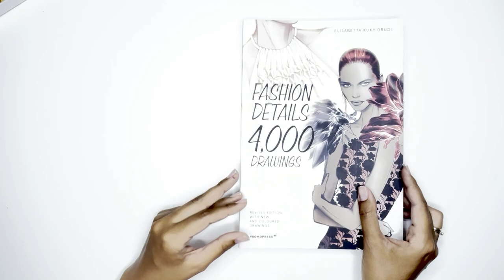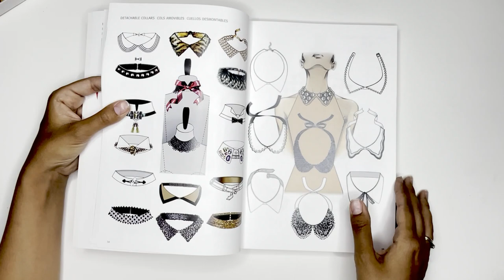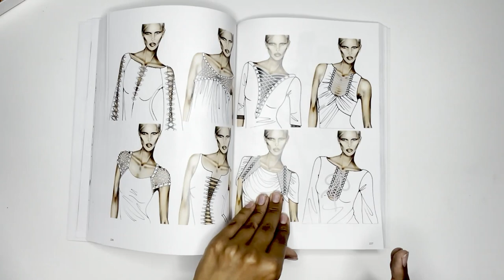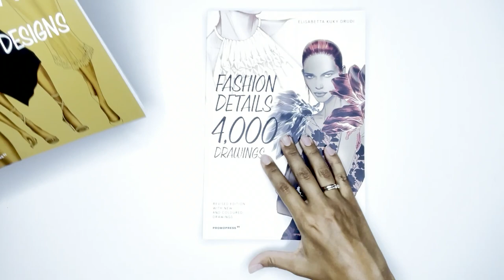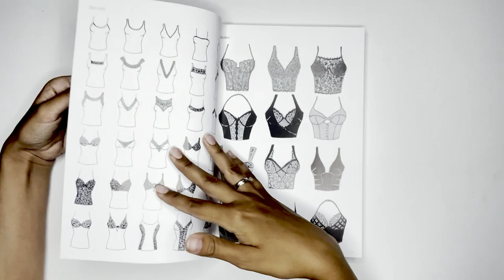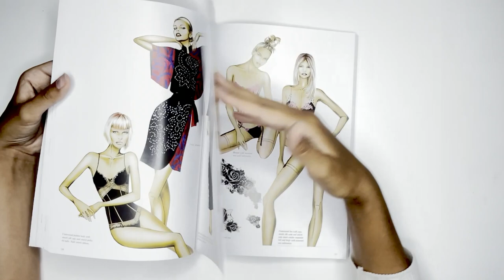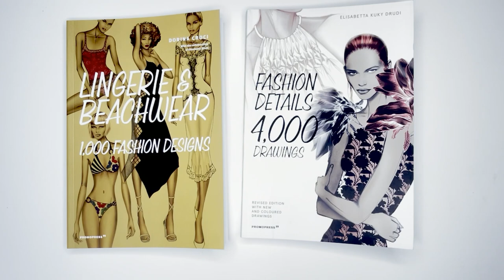Книги для дизайна одежды : 4000 designs и 1000 drawings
Fashion Details: 4000 Drawings